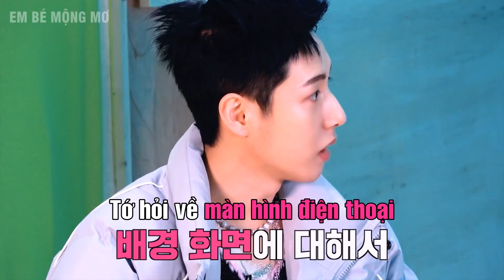[VIETSUB] Dream VS Dream | RENJUN VS JENO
Tập Dream VS Dream đầu tiên của mùa comeback Glitch Mode với RenJun và JeNo, kể rất nhiều chuyện thời thực tập sinh 👀